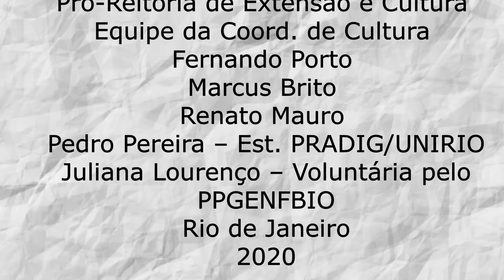Poesia na Quarentena | Histórias do teatro, de Peter Hay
CULTURA UNIRIO NA SUA CASA EM TEMPOS DE QUARENTENA

Projeto de Extensão Polifonia
traz Poesia na Quarentena

 Histórias do teatro, de Peter Hay
Editor: Bernardo Jablonski

Leitora: Jane Celeste
Professora do Departamento de Interpretação da Escola de Teatro